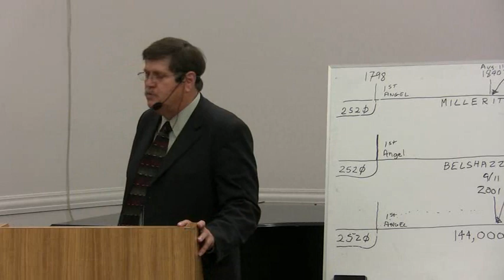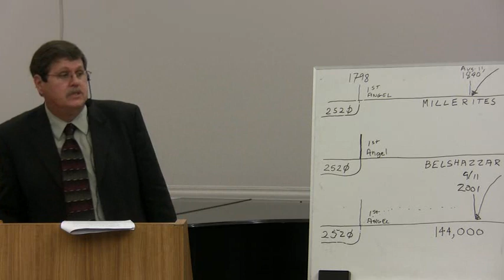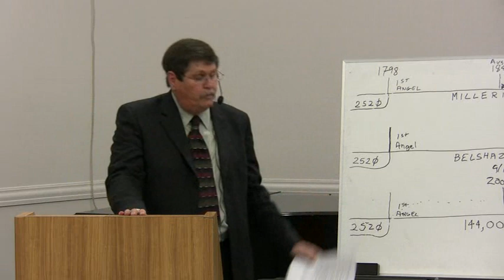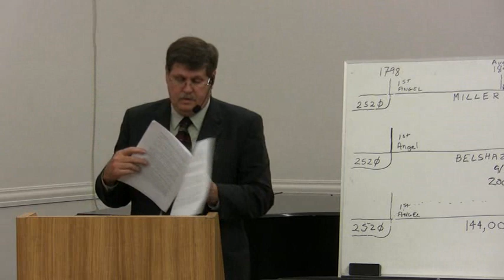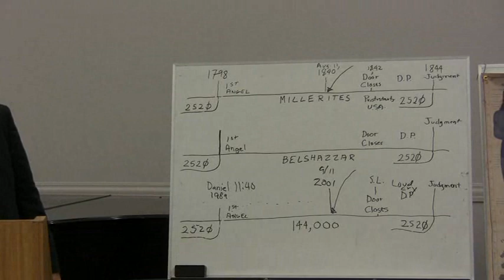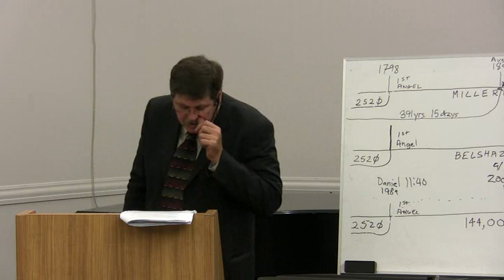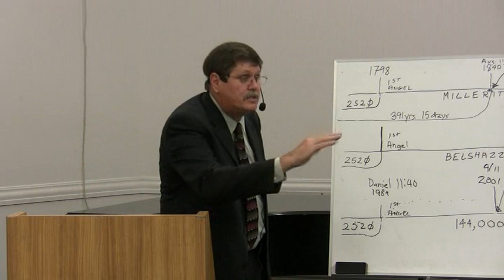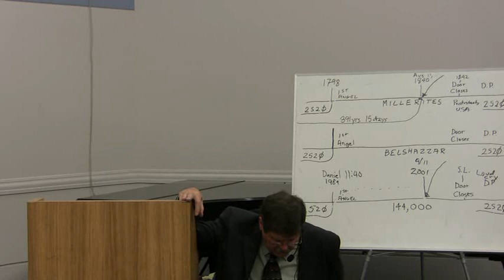2009 10 10 Loma Linda 12 - Islam & Ishmael - Jeff Pippenger